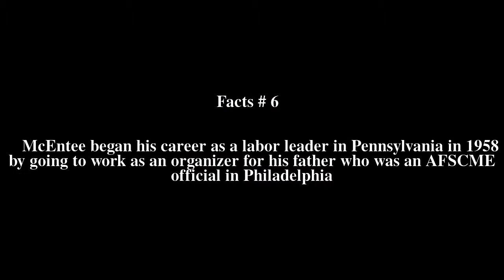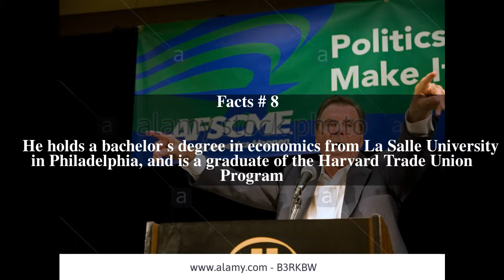Gerald McEntee Top # 9 Facts